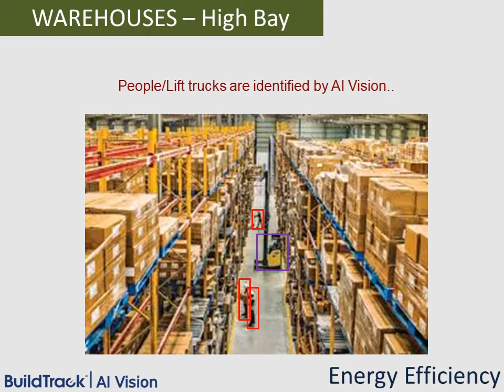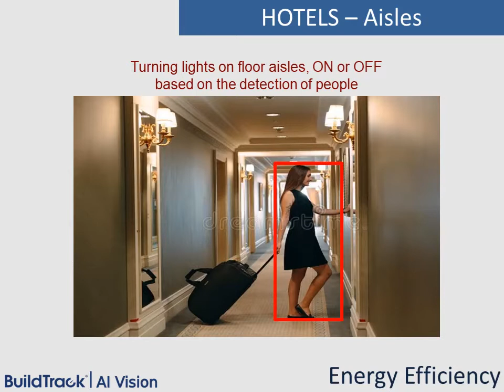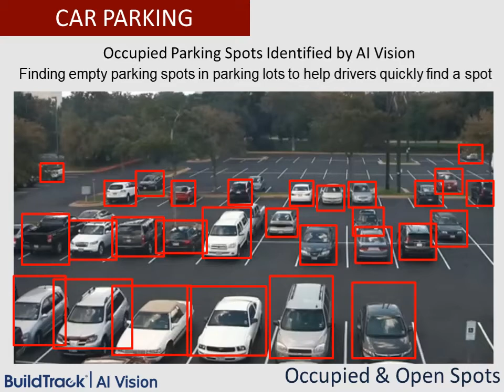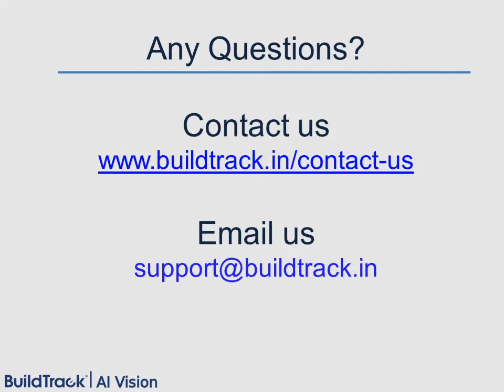BuildTrack Artificial Intelligence Vision Solutions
BuildTrack offers Artificial Intelligence solutions for detection of people or other objects and for facial recognition applications.
The application of our AI Vision offerings aim to use existing CCTV feeds to enhance safety, security and energy efficiency.